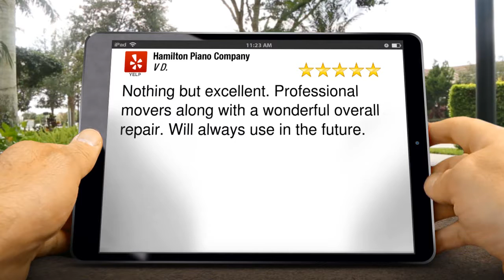Piano Service Hamilton Piano Company Tuning West Palm Beach 5 Star Review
Excellent Review

        Nothing but excellent.  Professional movers along with a wonderful overall repair.  Will always use in the future.

        Hamilton Piano Company
        2525 Old Okeechobee Road, Suite 22
        West Palm Beach Florida
        33409